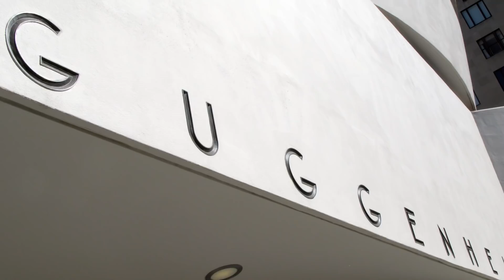Behind the Color Lies the Cataclysm: Dr. David Anfam on Mark Rothko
Join Dr. David Anfam, renowned art historian and author of the catalogue raisonné Mark Rothko: The Works on Canvas, in conversation with Sotheby’s Chairman Lisa Dennison about Rothko’s masterwork Untitled, 1960. A highlight of Sotheby’s Contemporary Art Evening Auction, Untitled, 1960 will be sold on behalf of the San Francisco Museum of Modern Art (SFMOMA) to benefit their acquisitions fund. Untitled, 1960 embodies Rothko’s creative crescendo and the full maturation of his extraordinary artistic output. (16 May | New York)